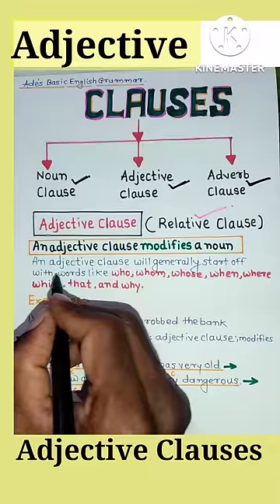Clauses | adjective clauses